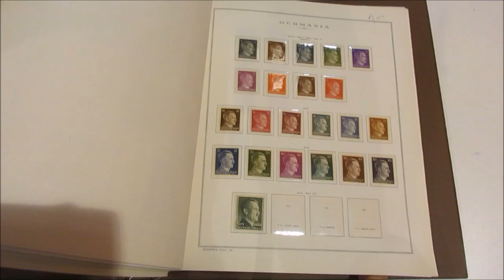Asta 44 - Lotto 1233 - Germania Impero e Reich - 1872/1944 - Collezione di francobolli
Germania Impero e Reich - 1872/1944 - Collezione di francobolli nuovi linguellati e usati del periodo, con presenze interessanti, alcuni certificati. In album Marini con fogli con taschine. Cat. oltre 5.000